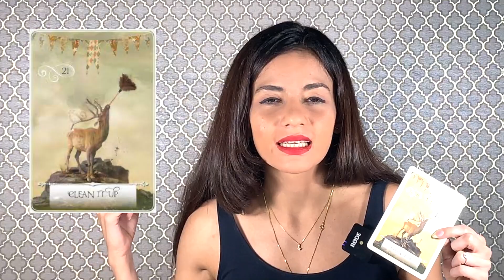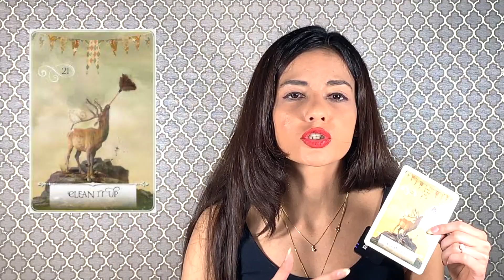Astrology Horoscope 4-5th SEPTEMBER 2021 I CLEAN IT UP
Astrology Horoscope 4-5th SEPTEMBER 2021 for all signs.

This weekend the Moon in Leo will trine Chiron in Aries, Mercury will trine Saturn and Venus will square Pluto. We are also building up to the Venus Jupiter trine, Mars Pluto trine and the New Moon in Virgo. Watch to know more!

Daily, weekly & monthly horoscopes. Special astrology talks and presentations.